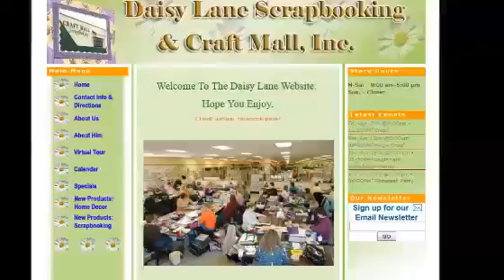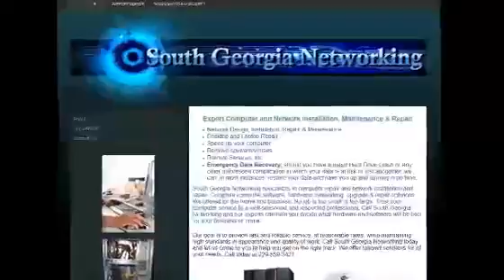Port Huron MI Website Design980